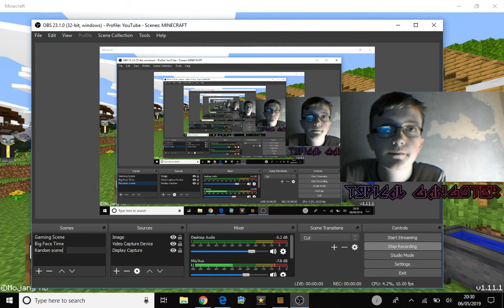Minecraft village and pillage update/Episode 4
IF YOU WANT TO SUPPORT ME AND GET A PERSONALISED VIDEO SHOUT OUT YOU PAY $1 AND YOU CAN REQUEST THEM FOR ANY OCCASION.